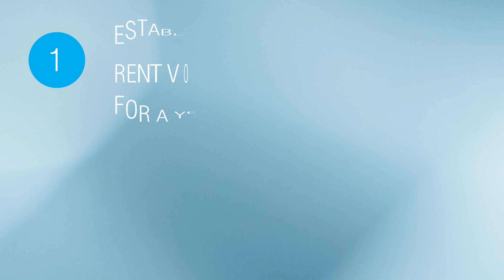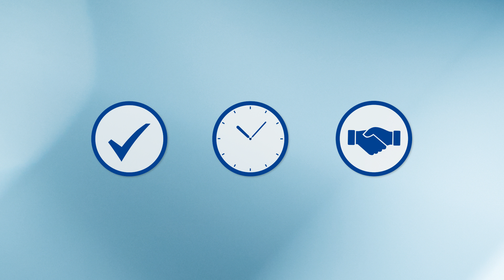GRENKE Master Rent Agreement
Malta